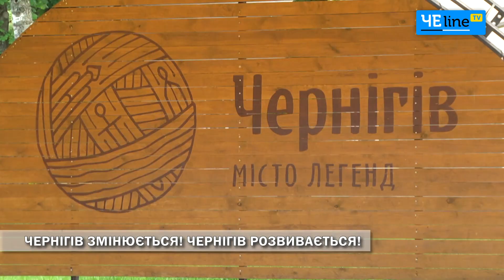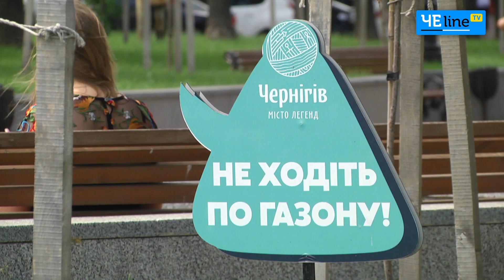Центр VS округа: контрасты по-черниговски